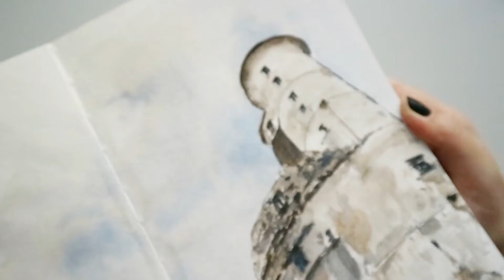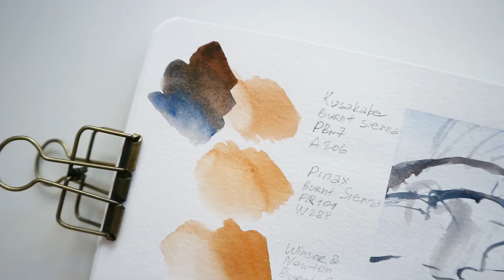Только 2 цвета | Арт в ограниченной палитре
В этом видео я рисую скетч, используя только два цвета акварели.

xoхо
Лена